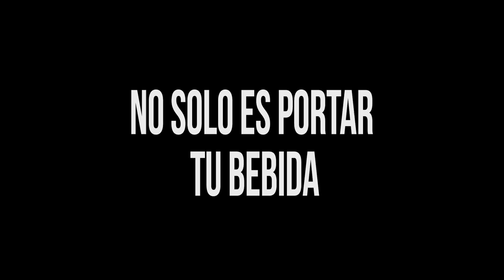Argo el Termo que no se cae | Prensado Francés | Anti-derrames